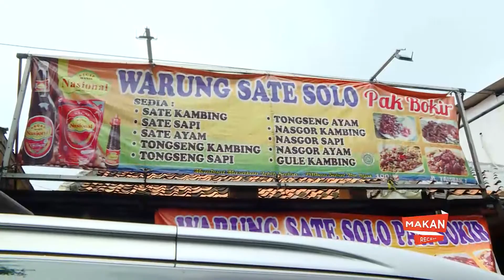Dwi Andika Kulineran di Warung Sate Solo Pak Bokir | MAKAN RECEH (13/07/21)